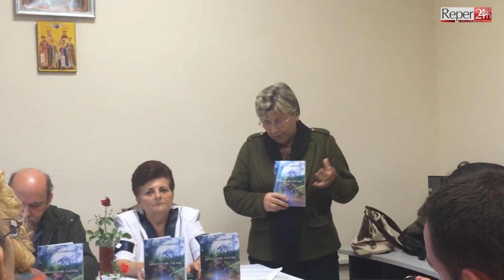„Dincolo de tăcere“ urlă iubirea de vers a Doinei Gârboni